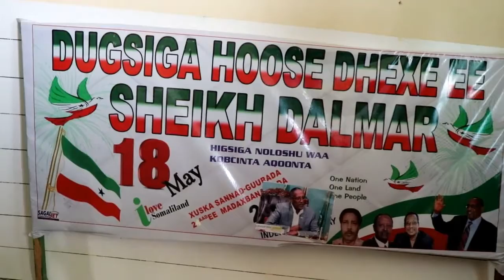Ceerigaabo:Dugsiga H/dhexe ee Sheekh Dalmar oo laga dhagax dhigay...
Wasiirka WW&S Md.Axmed Maxamed Diiriye oo ay wehelinayeen badhasaabka gobolka Sanaag Maxamed Axmed Caalin Tiimbaro ayaa dhagax dhigay xarunta barbaarinta caruurta oo laga hirgalin doono dugsiga hoose dhexe ee Sheekh Dalmar ee magaalada Ceerigaabo